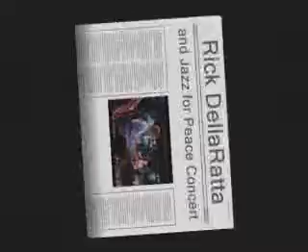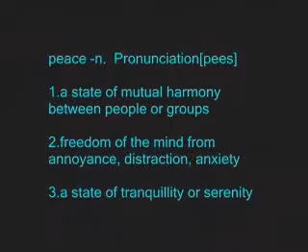Jazz for Peace - Helping those who help others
Please join us for a Special Holiday Concert in Washington DC on December 8, 2007 for the Holiday Project